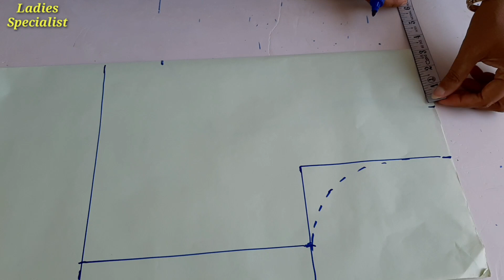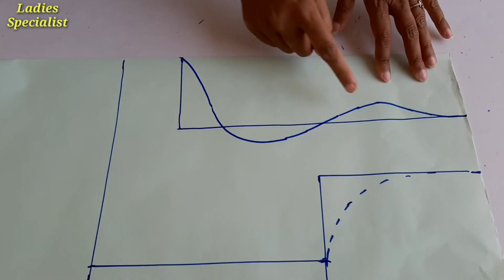सबसे सरल डिजाइनर साड़ी ब्लाउज कटिंग & स्टिचिंग👚 💖💖|| Designer Saree Blouse Cutting & Stitching